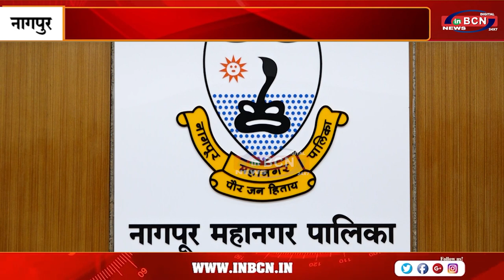आजादी के अमृत महोत्सव के तहत मेरी माटी, मेरा देश' अभियान......INBCN NEWS